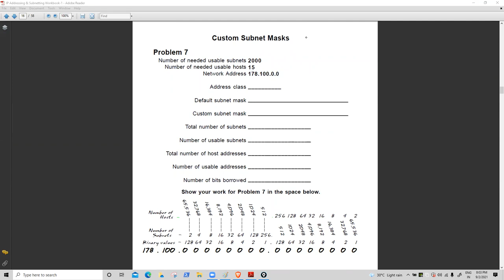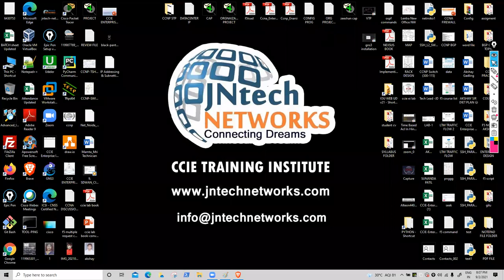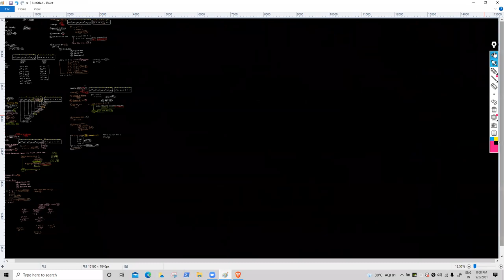CCNA 200-301 | Day 7 | Subnetting part 2 | Akshay Sir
Hi, everyone in this Free CCNA 200-301 session you will get to know about Subnetting Part 2. Classes offered by JNtech Networks.